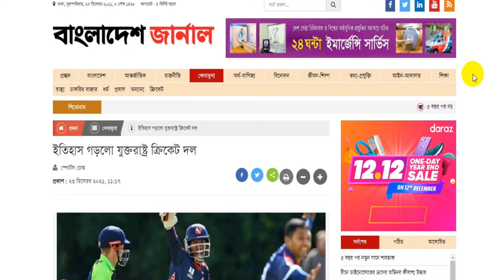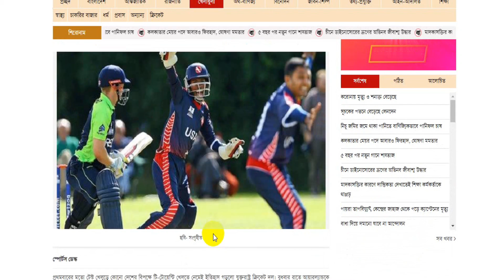USA Cricket | USA v Ireland T20 International | USA Take Historic First Win vs Test Nation!